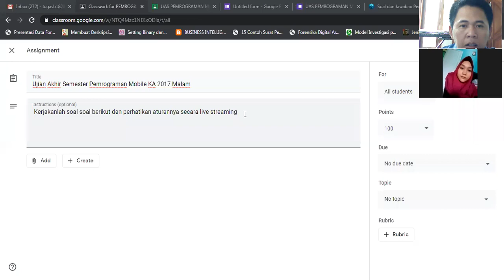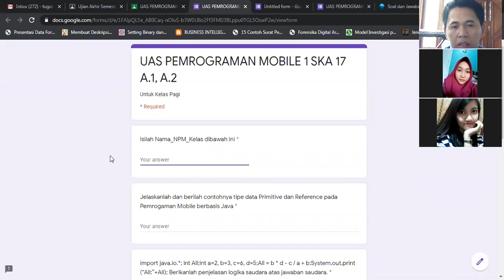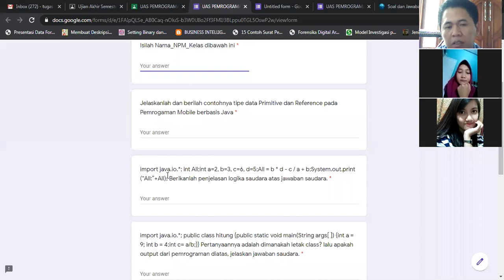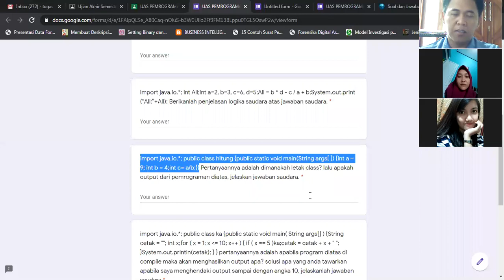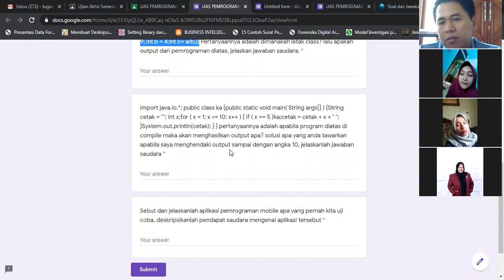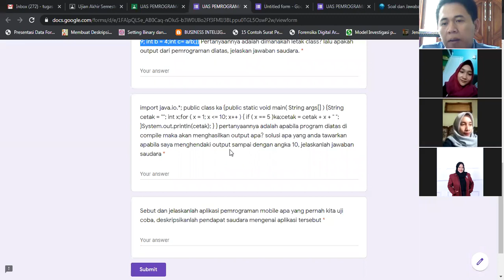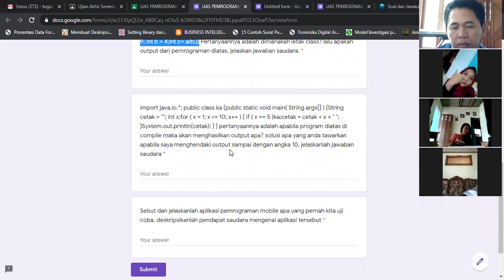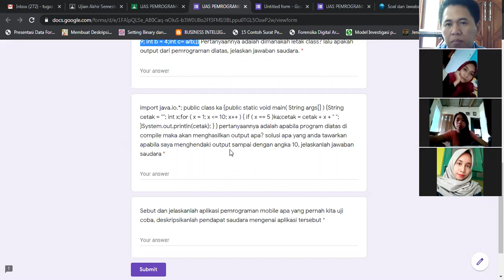Penjelasan Pemaparan UAS Pemrograman Mobile Kelas Pagi